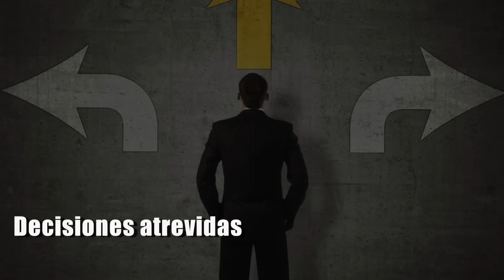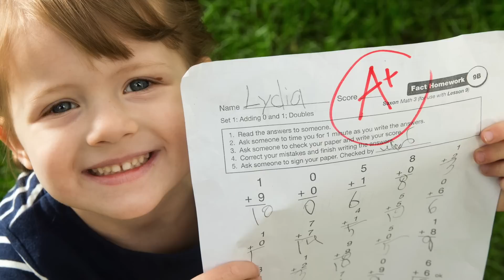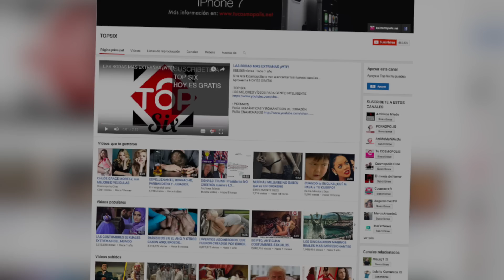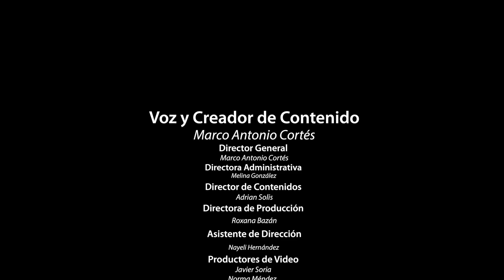COSAS que DEMUESTRAN que ERES más INTELIGENTE de lo que PIENSAS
3.- SIGUENO EN NUESTROS FACEBOOK

Ya somos más de 2,414,809 almas suscritas y unidas en TuCOSMOPOLIS